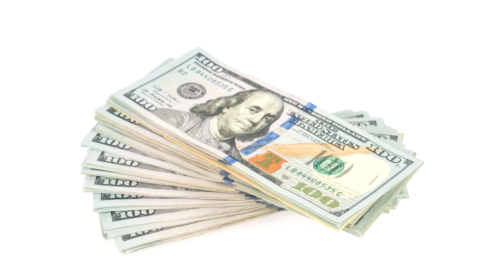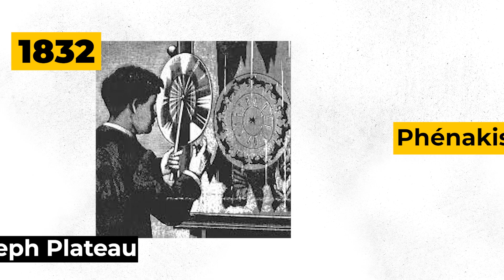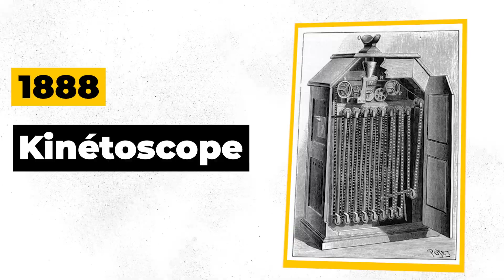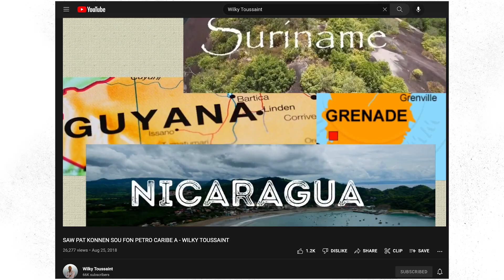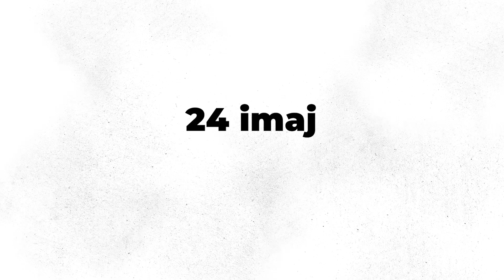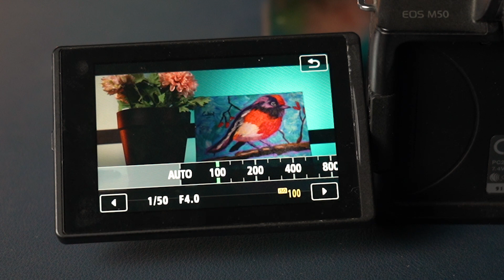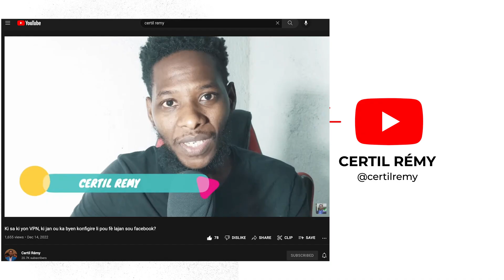Eske w te konnen yon VIDEYO se yon kòlonn foto?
Se pa sa w rele VIDEYO a se foto yo te ye !!!
Sa fè lontan w ap gade videyo, pa vre? E ou pran anpil plezi nan gade fim sou telefòn ou ak sou òdinatè w. Men eske w konnen kisa ki yon VIDEYO menm?
An n suiv.

Men kote mwen pran mizik ki nan videyo m yo.

Lòt kreyatè ki mansyone nan videyo a:
Tony Tuch @iamtonytuch_
 Certil Rémy @certilremy
 Teknoloji an Kreyòl @TeknolojianKreyol
 Etzer Emile @EtzerEmile
 Enomy Germain @enomyger
Dr. Laurent @drlaurent
Bartender Georges @bartendergeorges4332
Maitre Pelex Felerme @maitrepelexflereme1164

1. Montaj videyo mastèklas
2. Titoryèl Filmora
3. 1 Minit 1 Teknik
4. Konstwi yon "Studio" lakay ou

MATERYÈL MWEN ITILIZE NAN STUDIO A

KAMERA AK AKSESWA
Sony A7C
Canon M50
Nikon D5200
Canon M50 battery and charger
Trepye pou debitan
Trepye pou pwofesyonèl

AUDIO
Mikwo Pou Debitan BOYA BY-M1S
BOYA BY-M1
Focusrite Scarlett
Field recorder
Rode PodMic
Rode Wireless Go II
Rode VideoMic Go II

DESK SETUP
Wireless Keyboard
Cable organizer
LED Strip Lights
Headphone stand
Desk Mount
USB C Hub Multiport Adapter
Cable Management Strap

MATERYÈL POU FÈ LIVE
Blackmagic Design ATEM Mini

LIMYÈ (EKLERAJ)
Neewer 3 Packs 530 RGB Led Light
Limyè pou debitan VIJIM VL 120rgb:
Softbox pou debitan: